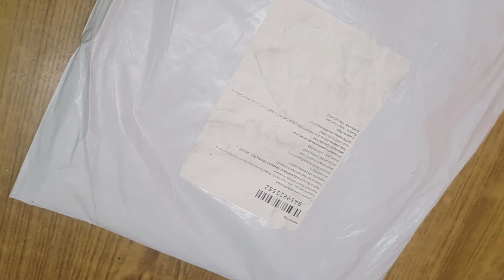Jio Mart Clothing Review,Chahat Fab kurti Rs 289,honest real review.watch before buying.plus size.